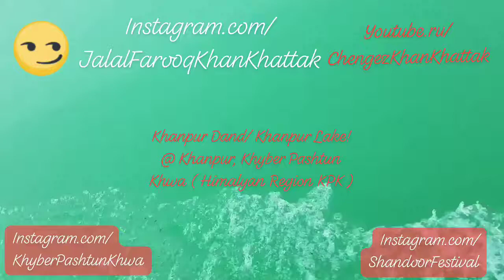Khanpur Dand/ Lake ! Pashto Pashtun Himalyan Region - Instagram.com/KhyberPashtunKhwa KhanKhattak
Khanpur Lake! w/ Ahad Mehmood .. Khanpur KPK ( Himalyan Region - Khyber Pakhtun Khwa ) ^______^.. Field Marshal Ayub Khans hometown .. Fresh Water Lake ...20 minutes drive from Afghan Emperor Sher Khan Suris Shahi Sarak aka Islamabad Peshawar GT Road via Phatak Morr through Taxila Museum route @ Khanpur, Khyber Pakhtun Khwa aka Afghania ( KPK ) northwest of Islamabad The Beautiful ( Federal Capital, Founded by Field Marshal Mohammed Ayub Khan ) / Garrison City Of Rawalpindi ( Army Capital )

Instagram.com/JalalFarooqKhanKhattak
Flickr.com/KhanKhattak
Instagram.com/AdventureNorthernPakistan
Vimeo.com/ChengezKhanKhattak
Instagram.com/Islamabad.Rawalpindi
MySpace.com/ChengezKhanKhattak
Vimeo.com/JalalFarooqKhanKhattak
Instagram.com/GilgitBaltistanKKH
VK.com/IslamabadTheBeautiful
TripAdvisor.com/ChengezKhanKhattak
Instagram.com/KhyberPashtunKhwa
VK.com/KhyberPakhtunKhwa
Instagram.com/ShandoorFestival